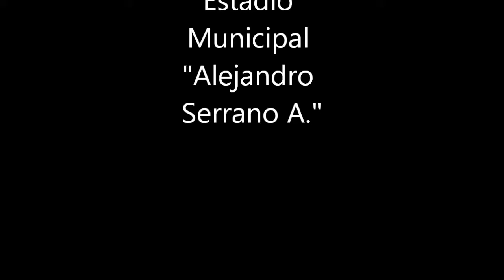Desfile motorizado por las calles de Cuenca Ecuador [HD]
Como homenaje a la mujer en su día (8 de marzo), se efectuó una caravana motorizada, que recorrió diferentes calles y avenidas de Cuenca / Ecuador.